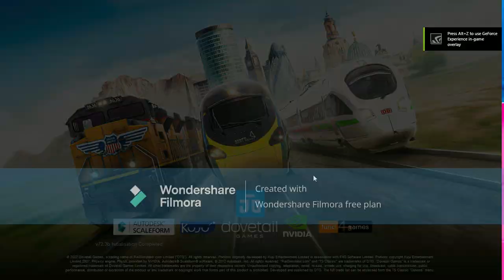PHELE BAAR TRAIN INTA ANDHERI TRAIN CHALAYA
LOTS OF LOVE MY YOUTUBE FAMILY .
SORRY INTA DIN WAIT KARAYA .
KAM THA DIL SE SORRY